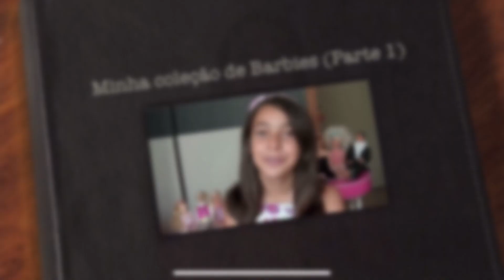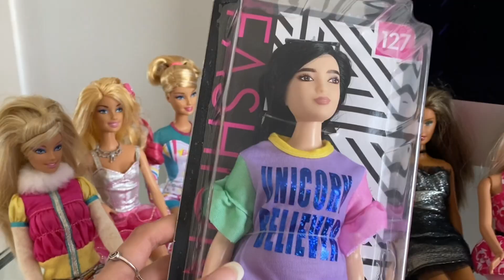MINHA COLEÇÃO DE BARBIES ATUALIZADA 💖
Olá pessoal ✌🏻💖   O video de hoje é mostrando a minha coleção de Barbie ( Atualizada ) 💖

🔥@Matsura Vlog
🔥@Matsura Games